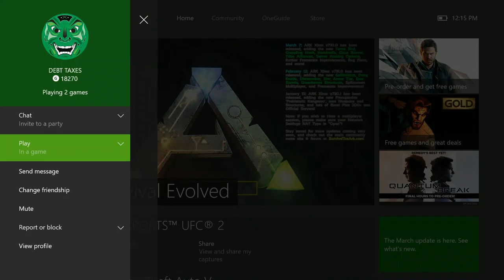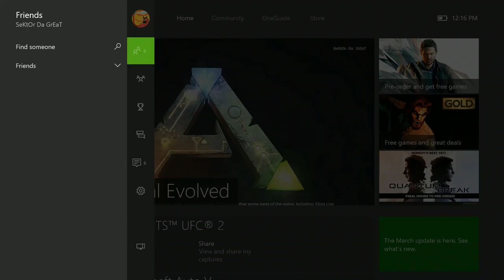Ark Debts Server Ep 21 160403 114539